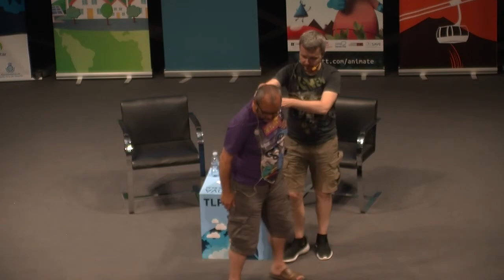TLP Innova 2016 - Juan VS Arturo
Arturo González-Campos y Juan Gómez Jurado debatirán como enemigos íntimos de temas tan variados como series, literatura, cine o lo que se les ocurra.